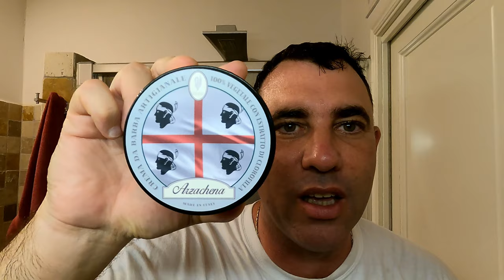💈 Extrò Cosmesi - Arzachena 💈 Rasatura tradizionale - Wet shaving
(non valido per i prodotti in promozione)

(no válido para productos promocionales)

Al comprar a través de estos enlaces, el precio no cambia para ti, pero ayudas a que el canal crezca con la pequeña comisión que gana.

SCONTO15
(not valid for promotional products)

N26, la migliore prepagata per acquisti online che ti regala 5€